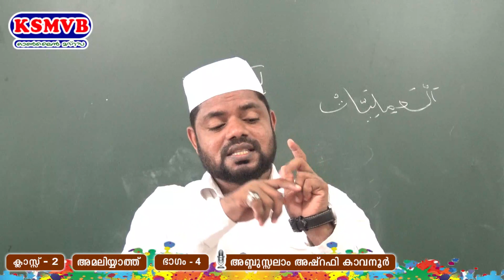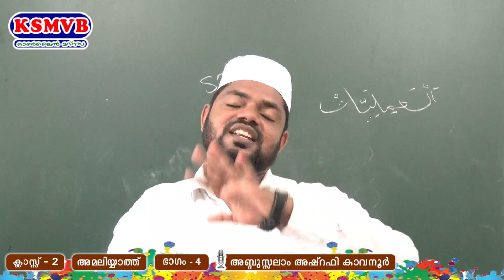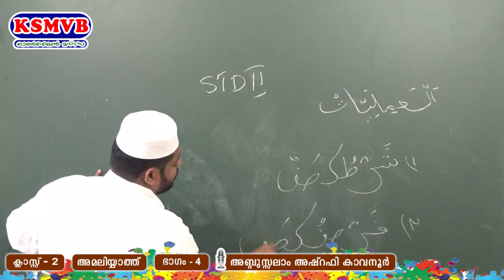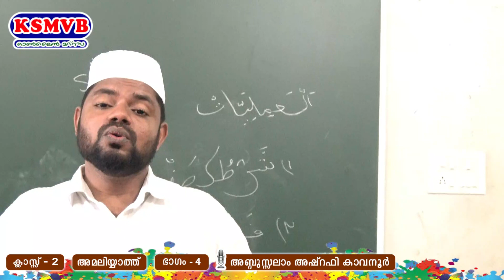സംസ്ഥാന ഓണ്‍ലൈന്‍ മദ്രസ /STD 2عمليات/ PART 4/ KSMVB / 29-06-2021 ചൊവ്വ